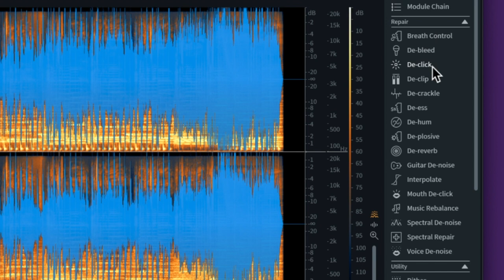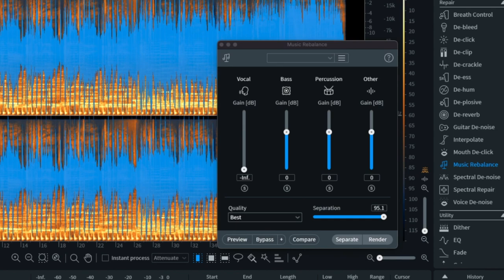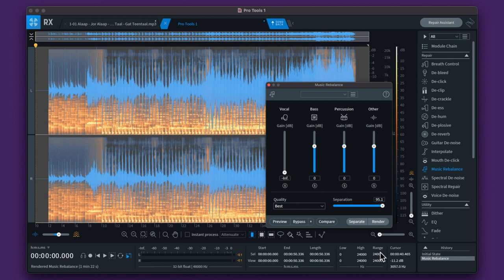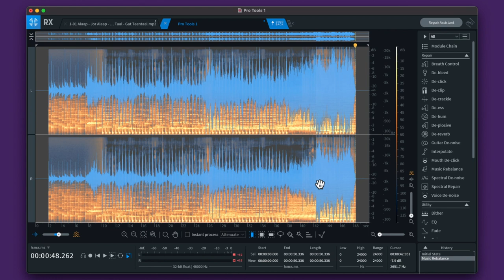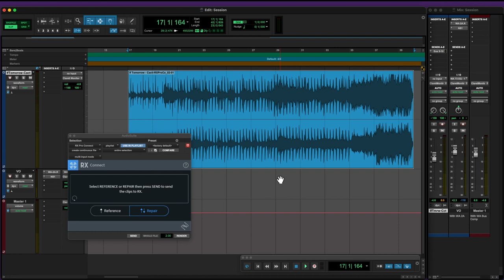كيفية فصل الموسيقى عن الغناء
في حلقتنا اليوم نلقي نظرة على كيفية فصل الموسيقى عن الغناء

موقع مهارات ملو للدورات التدريبية في الانتاج الصوتي

🔉Directional Speakers
سماعات الاتجاه الموحد